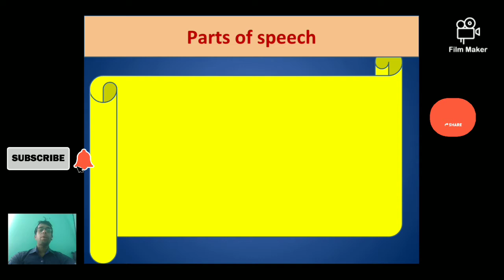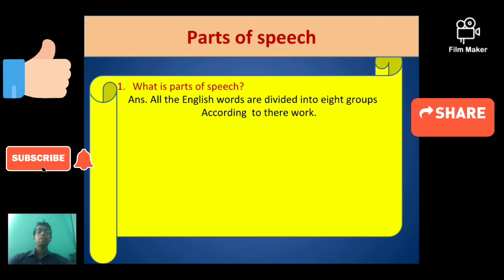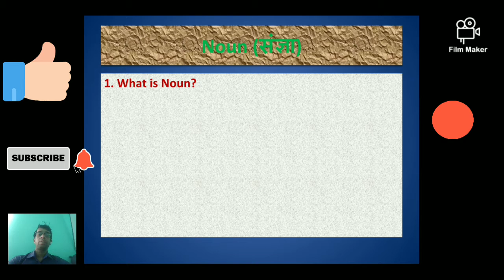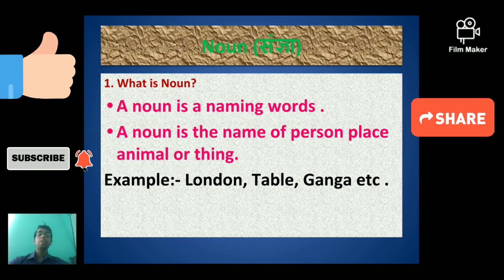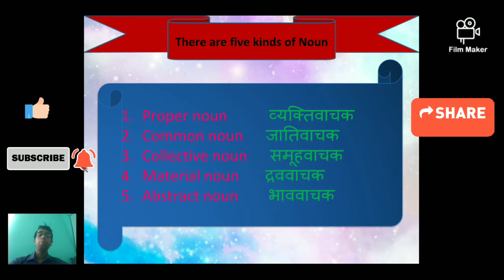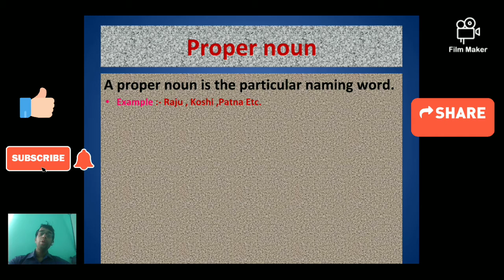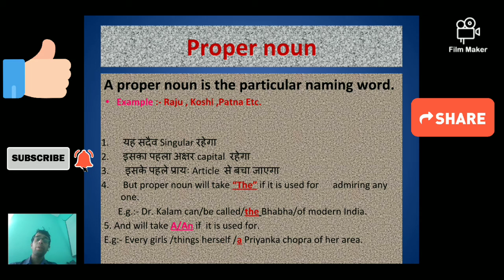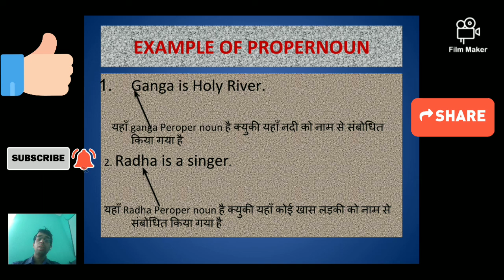Noun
R.K. Sinha Live classes